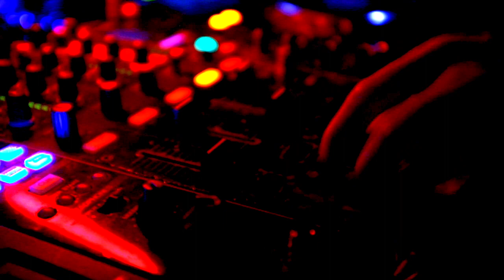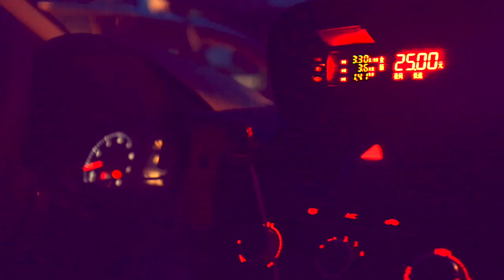Maze VLOG#3 Love Bang 10 Years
Shanghai Elevator 13 June 2020 Love Bang 10 Years: Ceezy,  Cavia, Maze Vorbis, Yinan, 陈吸吸，Heatwolves